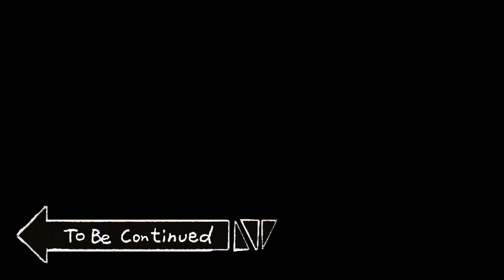Pacify Funny gameplay 💀 | Funny Movements ! India Compilation (Horror Game) Ajmer vlog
🔴DESCRIPTION
Title - Pacify Funny gameplay 💀 | Funny Movements !  India Compilation (Horror Game) Ajmer vlog

🔴VLOGGING SETUP
CAMERA - Redmi note 5 pro
TRIPOD - Flexible Gorillapod Tripod
PC - HP Omen 15
EDITING SOFTWARES - Premiere Pro , Photoshop

🔴ABOUT ME
My name is Aatmik Mishra also known as Aatmik ARM and My channel name is Aatmik Vlogs , I am from Ajmer city Rajasthan , INDIA. I am 21 years old and currently pursuing Btech in Computer Science , I did my schooling from St Anselm's School AJMER. I've been on YouTube since 2018 and started my first personal YouTube channel in 2020 where I upload vlogs , travel videos , tech related content and gaming live streams. I Love Travel , photography , Bodybuilding , Editing and app development.

This channel is all about vlog | daily vlog | travel vlogs | lifestyle vlogs | ajmer vlog. I make vlogs because I love to share my Life Experiences with you guys. I make travel videos on this channel.